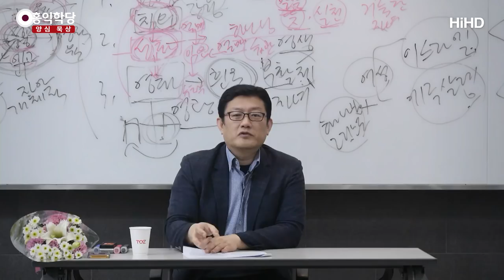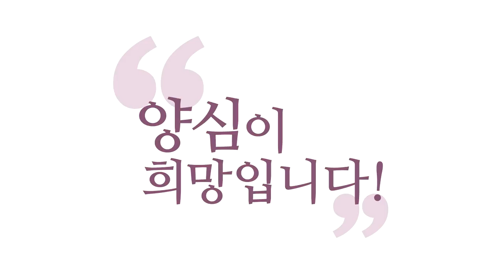[3분 묵상] 요한계시록 666의 비밀 _홍익학당.윤홍식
(180609 요한계시록) 환란이, 이제 하늘이 막 여러 가지 재난도 주지만
그 재난의 극치가 짐승이 와서 통치합니다.
즉, 마귀들이 세상을 통치해요.
그때 '666'이 유명하죠.
마귀들의 표식을 받으라고 그래요.
'666'을 바코드 다 뭐다 말이 많은데, 간단해요.

'666'이라는 것은 하나님의 표식에 반대되는
거예요. 짐승의 표식, 마귀의 표식.
아까 하나님의 표식을 이마에 하면 산다고 그랬죠?
짐승의 표식을 한 자예요. 반대예요.
바코드로 찾으면 하나님 바코드를 찾아야죠.
무슨 얘기인지 알겠죠?

하나님의 표식에 반대되는 표식을 말하는 거예요,
'666'이라는 것은.
그게 이제 예전에 암호처럼, 히브리 문자를 가지고
숫자를 의미하게 해 가지고 쓰는 표기법이 있어요.

'666'을 현재 풀면, 학자님들 의견입니다.
제일 지금 근거 있는 의견은
네로 황제 이름이라고 봐요, 그게.

네로 황제 이름을 가지고 조합을 하면
숫자로 '666'이라는 숫자가 나오거든요.
"'666'이다!" 이게, 그것도 의미 없는 말인 거예요.
네로 황제가 사탄인 것은 아니잖아요?
사탄의 하수인이면 몰라도요.

그러니까 네로 황제로 상징되는,
그게 뭐냐 하면, 결국 마귀입니다, 마귀.
"마귀의 자녀냐!" "하나님의 자녀냐!"
이건 『성경』 전체를 관통하는 얘기잖아요
새삼스럽게 '666'을 가지고
호들갑 떨지 마시라고요.

"어휴, '666'을 받으면 안 돼!"
바코드, 혹시 내가, 물건을 살 때도
바코드가 있으면 긴장하시고 그러지 마시고요.
여러분이 마귀의 자녀인지, 하나님의 자녀인지가 중요한 거예요.

성령의 뜻대로 사는 사람인지,
욕심대로 사는 사람인지가 중요한 것이지,
여러분이 욕심대로 산다면 여러분은 이미
짐승의 표식을 받아서 갖고 있는 거예요.
새삼스러운 게 아니에요.

짐승이 내 표식을 받지 않으면 죽여버리겠다는 것은,
"너, 비양심!" "양심 어겨! 어기면 살려주고
양심 지키면 죽여버릴 거야!" 할 때, 양심을 꿋꿋이
지킴으로써 순교하는 사람들을 말하는 거예요.
그러니까 "믿습니다!" "안 믿습니다!"
차원이 아니에요.

"너, 예수님 믿어, 안 믿어?"
"믿어요!" 죽이고, "안 믿어요!" 살려주고,
이런 차원의 얘기가 아니고,
"너, 나랑 같이 사람들 죽이러 가자, 갈래?"
"저는 제가 죽는 한이 있어도 못 가겠습니다."
이게 진짜 순교인 겁니다.
양심을 지키다 죽는 거예요.

이런 사람들 계세요.
실제로 지금도 그런 의인들이 계세요.
세상에서도 교회를 안 다니고 그래도
그 사람들이 의인이라는 거 알아요.
그래서 기리잖아요, 그렇죠?

똑같은 거예요. 다른 게 아니에요.
사람들이 어떻게 그 사람들을 의인으로 알아볼까요?
우리 안에서 성령이 가르쳐 준 겁니다,
저 사람이 바르게 살고 있는 사람이라고. 아시겠어요?

자꾸 "우리 교회는 달라."
"우리는 예수님 믿냐, 아니냐로 결정 나."
이게 엉터리 소리입니다
예수님을 믿는 사람이야말로 더 양심적으로 살아야 돼요.
그렇게 이해하시면 좋겠어요.